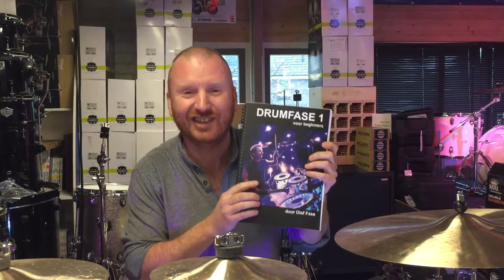Drummethode Olaf Fase voor beginners is nu verkrijgbaar!!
kun je drummethode bestellen!